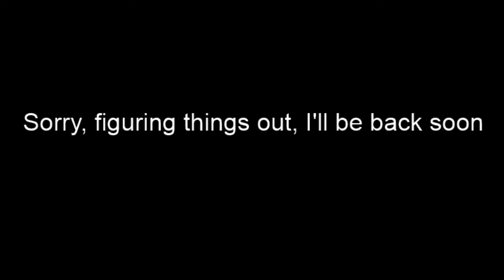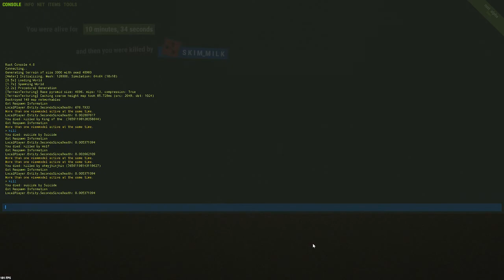First Day Playing RUST [Going in blind]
I'm a sweet sensitive boy trying to be good in this terrible terrible world of Libertarian cavemen.